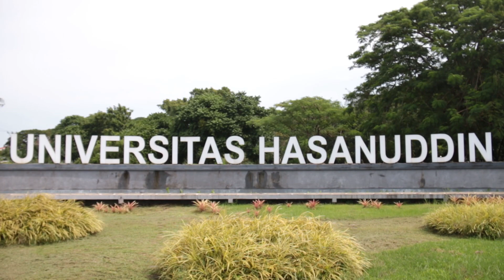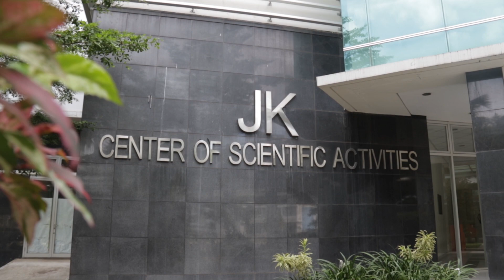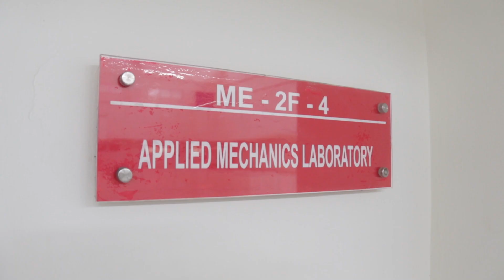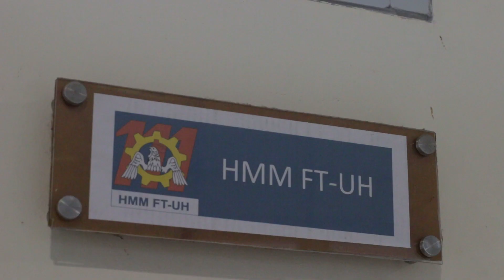01. Departemen Teknik Mesin Fakultas Teknik Universitas Hasanuddin (General)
Displays a video about the general condition of Mechanical Engineering, Engineering Faculty Hasanuddin University
Ikuti terus informasi terkini seputar Departemen Teknik Mesin Unhas melalui akun resmi kami di: